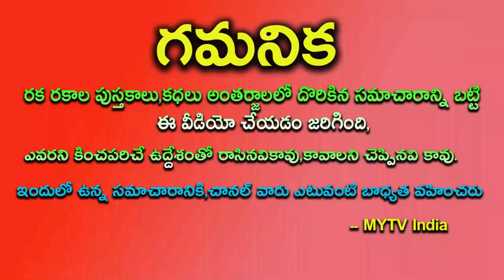దసరా నుంచి వృషభరాశివారికి జీవితమే మారనుంది నిన్ను కొట్టే వాడే లేడు | Vrushaba Rasi